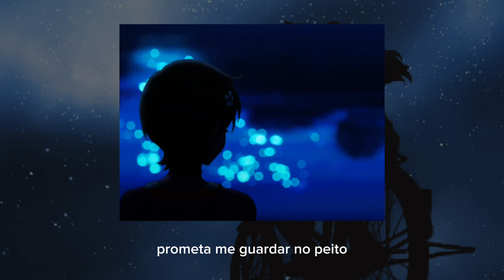Arthur Diniz - Prometa Me Guardar no Peito (Translado das 8) | AspicienD (cover)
Letra:
Pelas pedras portuguesas
E as pequenas mesas do nosso quintal
Pelas alas coloridas, histórias de vida e sonhos de arraial
Pela tarde de domingo que eu fiz uma música e 'cê achou legal
Pela inevitável falta do próprio final

Prometa me guardar no peito
Prometa porque eu não aceito
Ser mais um sujeito
Indefinido pra você

Indefinido pra você

Pelos violões da 12, os teclados da 11 e a batera na 10
Pela areia da praia da Barra
Aquele mar molhando os nossos pés

Indefinido pra você

Não, eu não aceito desaparecer